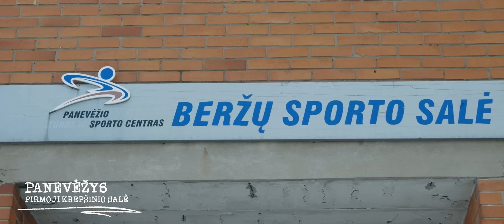Papasakok apie tai plačiau | M. Lukauskis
Lietuvos krepšinio lygos (LKL) 30-mečio proga lygos kūrybinė komanda aistruoliams pristatys išskirtinį turinį – dokumentikos ciklą „Papasakok apie tai plačiau“.

Pirmajame epizode – rezultatyviausias ir vyriausias visų laikų „Betsafe-LKL“ žaidėjas, tebetęsiantis savo karjerą „Wolves“ klube, Mindaugas Lukauskis.
43-ejų krepšininkas prieš kameras pasakojo apie savo karjeros pradžią Panevėžyje ir aprodė, kaip ir kur viskas prasidėjo – nuo nepasikeitusios pirmosios krepšinio salės su nešildančiais radiatoriais, žaidimo kiemo aikštelėje iki debiuto aukščiausiose šalies pirmenybėse.

Visgi panevėžietis dėkoja likimui, kad jo karjera vėliau pakrypo į Vilnių. Būtent rungtyniaudamas sostinėje M. Lukauskis pasiekė saldžiausias karjeros pergales, o 2008-aisiais atstovavo Lietuvai olimpinėse žaidynėse.
„Jei būčiau neišvažiavęs ir likęs Panevėžy, viskas būtų buvę daug blogiau.

Išvykus į Vilnių, man pavyko atsiriboti sąlyginai nuo visų draugų. Išvykimas iš Panevėžio į Vilnių, manau, daug davė. Jeigu to nebūtų įvykę, viskas galėjo kitaip pasibaigti“, – tvirtino žaidėjas.